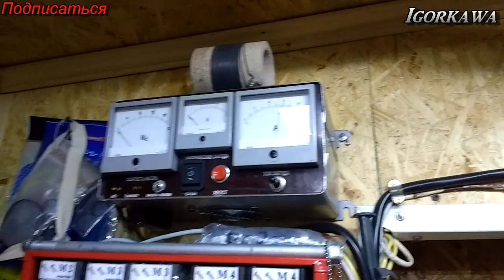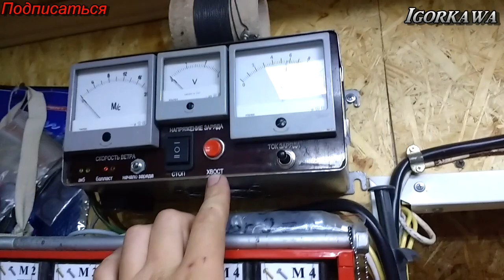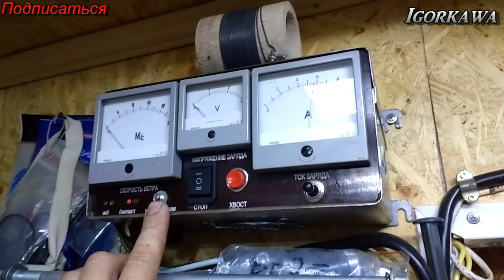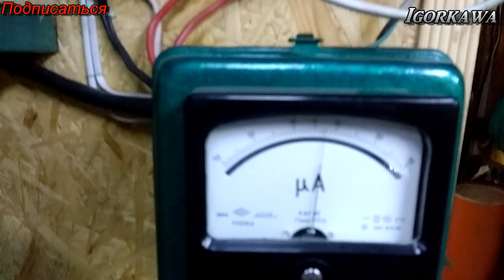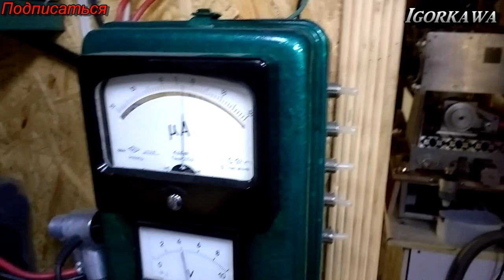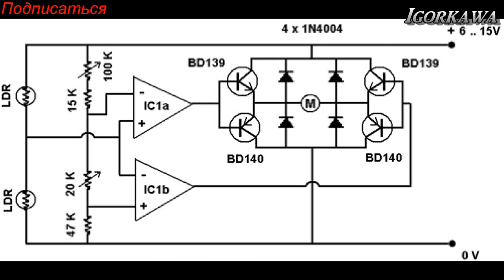Моя солнечная панель и ветрогенератор